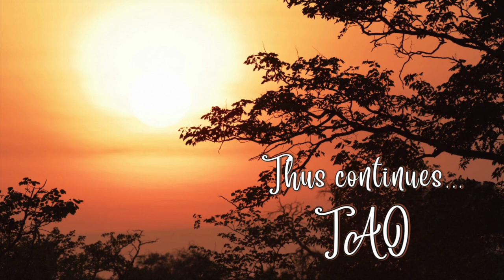Tao Overflows - Thus Proceeds the Journey of Transformation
Insights into "Life, Love and Light" by Nivedita (14)

Besides the daily Overflows, Tao can be joined live on YouTube three times a week:

LIVE WITH TAO
Every Saturday, Sunday and Monday
5 am Eastern time
6 am Trinidad
11 am Europe
(summer time +1)
3.30 pm India

"Life, Love and Light" is available at the following link as well as in the Amazon store of any other country: